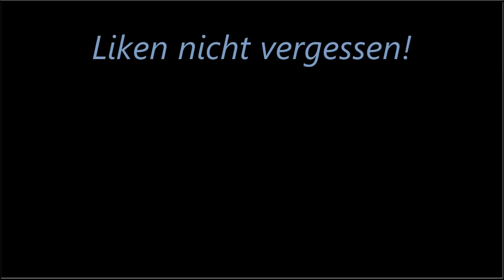Goin' Downtown Teil 06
Willkommen zu dem Point- und Click-Spiel "Goin' Downtown" aus dem Jahre 2008. Unser Held Jack McCorly, muss sich irgendwie 15.000 Dollar besorgen um den kaputten Waffenscanner bei Fat Franzy reparieren zu lassen. Er hat im Fat Franzy nämlich eine Verabredung mit Gordon Brix und Jack möchte dort keine Überraschung erleben. Am Anschluss des Videos, könnt ihr auf die Endcard klicken, um sich die gesamte Playlist anzusehen